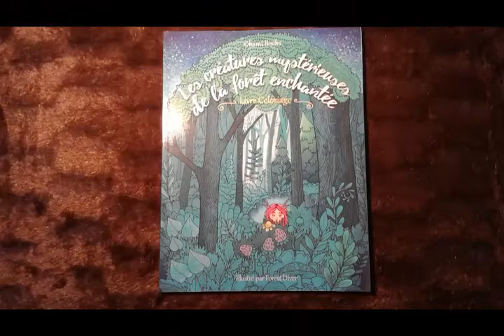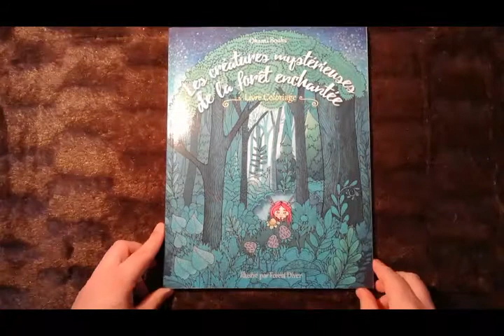presentation " The Hidden Spirits of the Enchanted Forest by Julia Rivers "